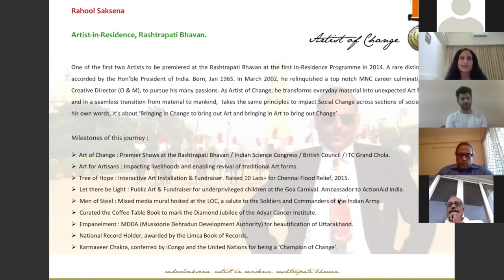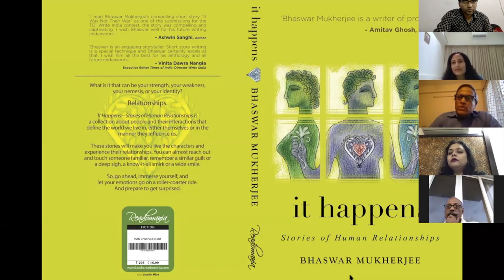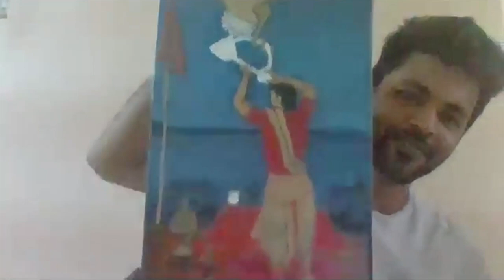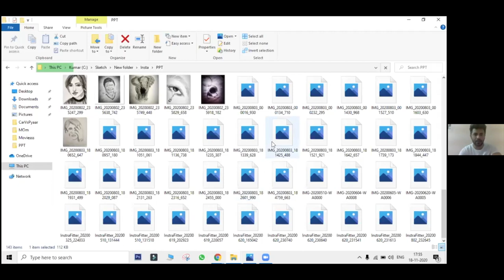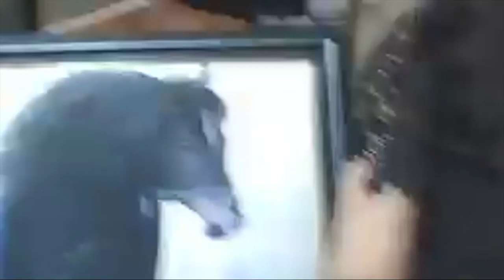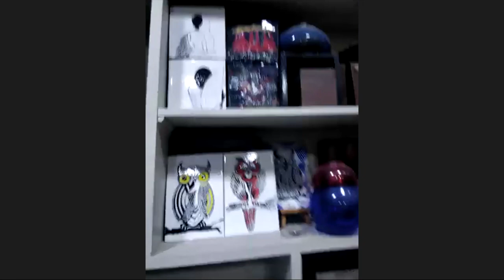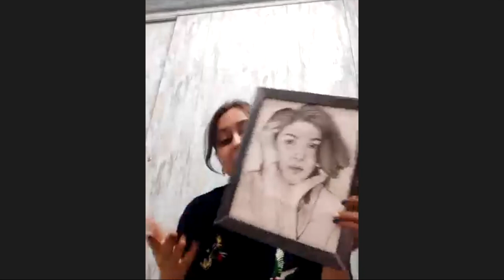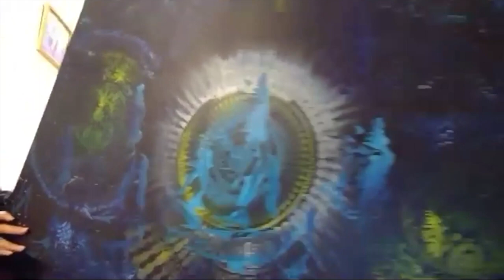Art Meet by Poornima Dayal - 3rd Edition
3rd edition of Art Meet by Poornima Dayal